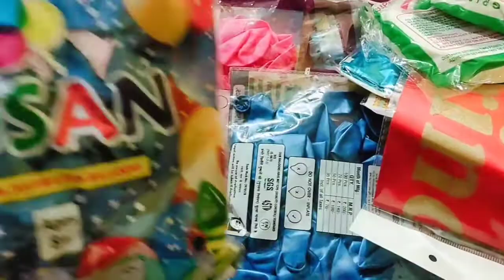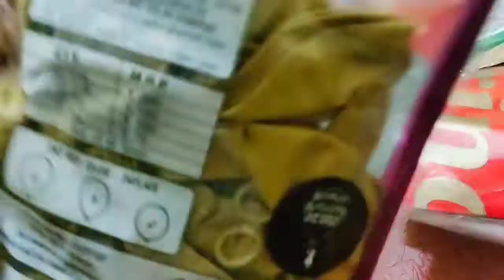आज कल मे आने वाला है कुछ स्पेशल दिन, किस चीज की हो रही जोरो सोरो से तैयारी, आखिर मे क्या है ?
:- आज तबियत ठीक नही थी तो मैंने बनाया आलू के पराठे और फिर साम को किया छत की सैर ll Gudiya Vlog

:- आज हम माँ-बेटी करेगे गोलगप्पा Challenge देखते है कि कोन जीतता है, लेकिन ये गोलगप्पे बहुत बड़े है

:- आज हम अपने घर में ही बनायेगे एक मैजिकल और ग्लोइंग सीरम मात्र 10 मिनट में, जो आपके चेहरे को बनाये

:- सुबह सुबह उठ के ये काम जरूर करे जिससे चेहरा रहे चमकता, और पेट रहेगा अंदर ll Morning Routine

:- 5 मिनट में पाये अपने चेहरे पे एक अलग सा निखार आपने घर मे ही ll Ye Upay Kare Fayda Bas 10 Din Me Paye

:- बस 5 मिनट में अपने चेहरे के सारे दाग धब्बे से छुटकारा पाए ll Morning Routine ll Work Only 5 Min

:- बिना फेशियल, ब्लीच के ही घर मे पाये एकदम ग्लोइंग स्किन सिर्फ 20 मिनट में पॉर्लर जाने का कोई झंझट नही